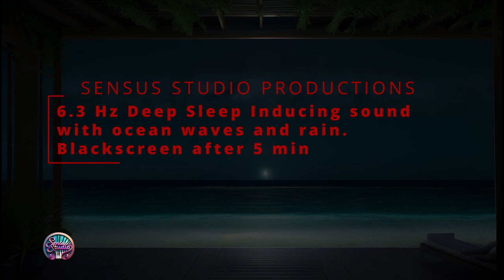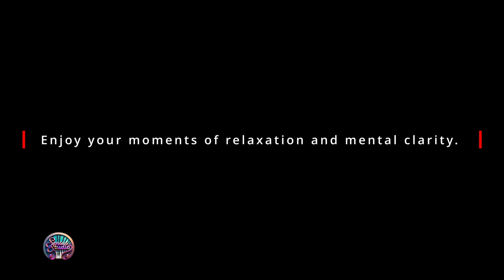Soothing Slumber: 10 Hours of 6.3 Hz Music with Soft Ocean Waves, Rain, and Black Screen (5 Min)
@SensusStudioProductions  Introducing... "Soothing Slumber: 10 Hours of 6.3 Hz Music with Soft Ocean Waves, Rain, and Black Screen (5 Min)"

Embark on a journey to deep, restorative sleep with our 10-hour of 6.3 Hz deep sleep calming sounds of soft ocean waves and gentle rain. Designed for those seeking profound relaxation and rejuvenation, this video offers a tranquil escape from the stresses of the day.

The soothing frequencies of 6.3 Hz encourage the mind and body to enter a state of deep sleep, while the serene ambiance of ocean waves and raindrops lulls you into a state of calmness and serenity. With a black screen after 5 minutes, you can drift off to sleep without any distractions, allowing you to fully immerse yourself in the experience. Say goodbye to restless nights and wake up feeling refreshed and revitalized with our Soothing Slumber video.